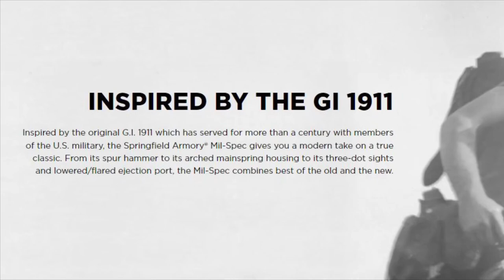Springfield Armory Defend Your Legacy Series 1911 Mil-Spec .45 ACP 1st Shots // JGB Arms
First shots with a Springfield Armory 1911 Mil-Spec .45 ACP.  230 grain Fiocchi FMJ ammunition.  860 fps.  GoPro Hero 11 Mini in Superview.  Video taken with permission from JGB Arms staff.

JGB Arms
1824 Haleukana St Building 2
Lihue, HI 96766

Kauai Gun Club Range Rules:

1)  Always keep your firearm pointed in a safe direction (downrange) at all times.
2)  Always keep your finger off the trigger until ready to shoot.
3)  Always keep your firearm unloaded until you are on the firing line and ready to use it. All firearms must have actions open (chamber flag installed) when away from the firing line.
4)  Do not pick up items on the range floor unless firing has ceased and range is declared safe.
5)  Be sure your firearm is safe to operate.
6)  Know how to use your firearm safely. If you don't know, please ask a Range Safety Officer.
7)  Use only the correct ammunition for your firearm.
8)  Wear eye and ear protection and closed-toe shoes while on range.
9)  Never use alcohol or drugs before or while shooting.
10)  Smoking, eating or drinking while inside the range is prohibited.
11)  Follow all Range Safety Officer commands.
12)  Be alert for unexpected actions by other people and report unsafe behavior to a
Range Safety Officer.
13)  Shoot only at authorized targets.
14)  Never go beyond the firing line.
15)  If your firearm malfunctions, leave it pointed downrange at your stall and ask a
Range Safety Officer for assistance.
16)  No pregnant customers allowed into shooting area due to lead exposure.
17)  No fast-paced shooting, shooting on-the-move, firing from prone or kneeling position, or drawing from a holster unless you have completed the KG Annual Firearms Safety Proficiency Test. All licenses must be displayed in the appropriate holder for easy viewing by the Range Safety Officer.
18)  Outside ammunition and handloads are prohibited. All ammunition is inspected by the Range Safety Officer prior to your use of the range.
19)  No children under the age of 13 will be permitted on the range. Minors must be accompanied at all times by their parent or legal guardian.
20)  No photography or videography allowed at the range without a Range Safety
Officer's consent.

Kauai Gun Club Range - Prohibited Firearms and Ammunition

1)  Prohibited Firearms
    a.  Fully Automatic Firearms
    b.  Grenade Launchers
    c.  Rocket Launchers
    d.  High Caliber Artillery
    e.  Flame Throwers
    f.  Black Powder Rifles, Pistols and Muskets
    g.  Shotguns
    h.  Air Rifles and Pistols
    I.  BB Rifles and Pistols
    j.  Any Pistol with a caliber larger than 11.43mm / .45 inches
    k.  Any Pistol with a velocity faster than 1450 ft/s
    I.  Any Rifle with a caliber larger than 7.62mm / 308 inches
    m.  Any Rifle with a velocity faster than 2850 ft/s
    n.  Any firearm or cartridge which is slower than 600 ft/s

2)  Prohibited Ammunitions
    a.  Handloaded ammunition
    b.  Ammunition manufactured outside of the USA
    c.  Ammunition not contained in its original packaging
    d.  Ammo with bullets / projectiles designed for penetrating metal
        I.  Steel Jacketed
        ii.  Wad Cutters
        iii.  Steel Shot
        iv.  Steel Core
        v.  Armor Piercing
    e.  Incendiary Rounds
        i.  Tracer
        ii.  Dragon's Breath
        iii.  Etc.
    f.  Explosive Rounds
        I.  High Explosive
        ii.  Tannerite
        iii.  Etc.